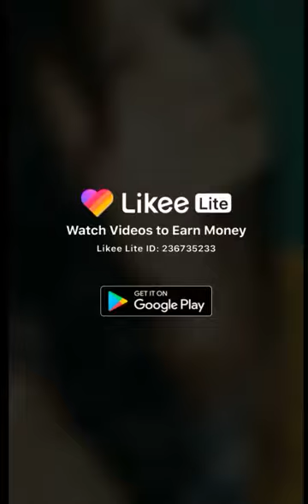Best Tik-Tok music videos 2019.new fanny videos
Music.Tik tok funny
Lavel.Ah Riad